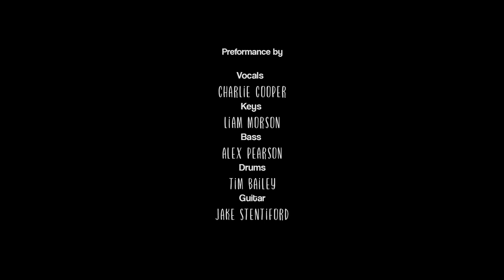Charlie Cooper - Sailors Delight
We are proud to present Miss Charlie Cooper, performing live from Hope Mill Recording Studios as part of a series of releases (watch this space). We've had the pleasure of having Charlie play at our festival back in 2018 and we just had to have her back for our online live sessions!

Recorder, filmed, mixed, edited and produced by Bernie Steer.
Recorded at Hope Mill Recording Studios Manchester.